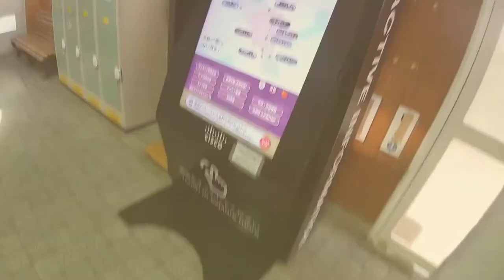再生数が伸びるとうｐ主が凹む不思議な動画3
やまりょう撮影
GoogleAI自動編集